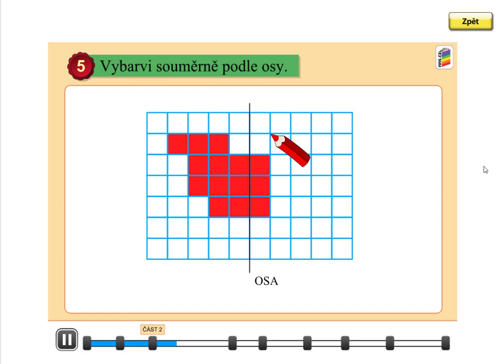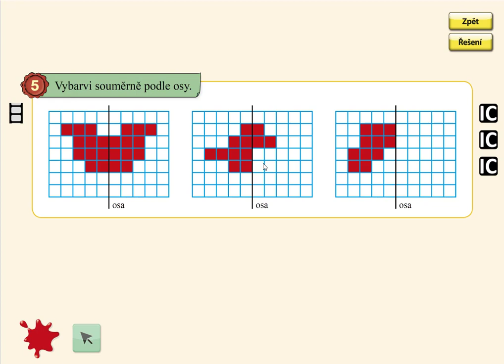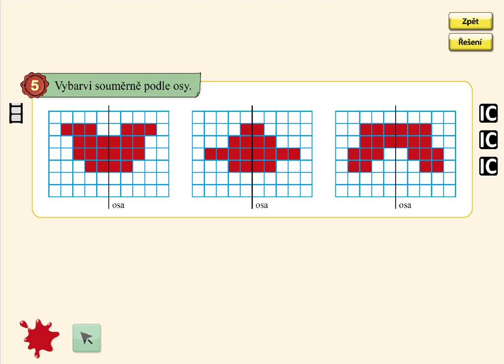Orientace ve čtvercové síti, MATÝSKOVA MATEMATIKA 4. DÍL - POČÍTÁME DO DVACETI, str. 25, cv.5